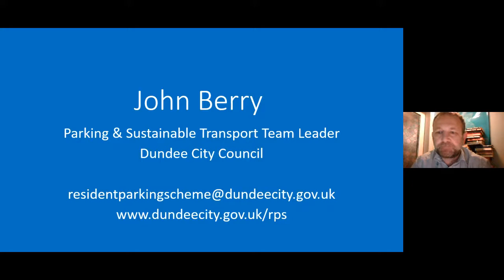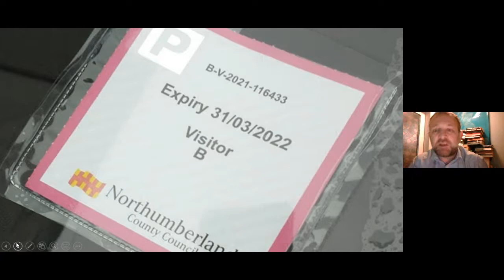Presentation on Resident Parking Scheme for Dundee - November 2021 | Dundee City Council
Two interactive on-line sessions were held on the evenings of Tuesday, 16 and Wednesday 17 November 2021 during which the Council’s Parking Team Leader gave a short presentation on resident parking schemes and answered questions submitted by participants.